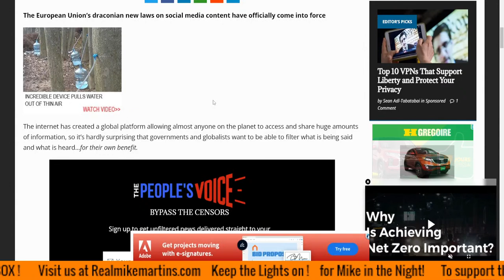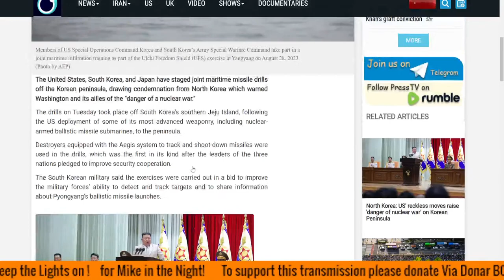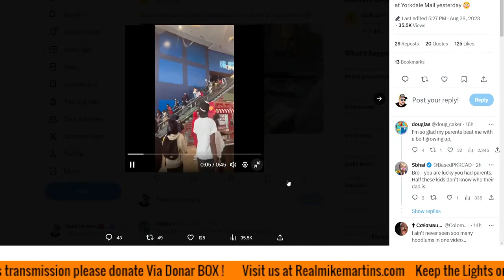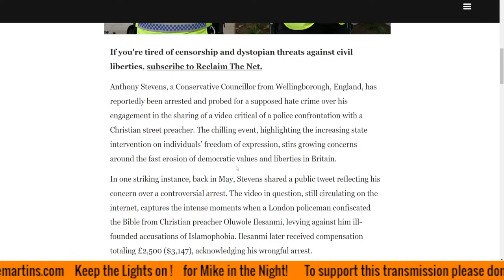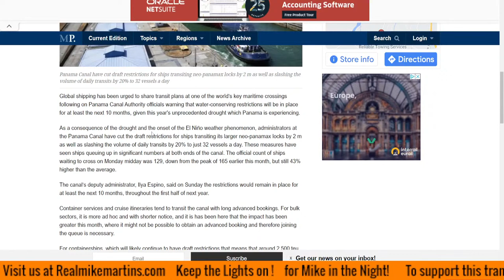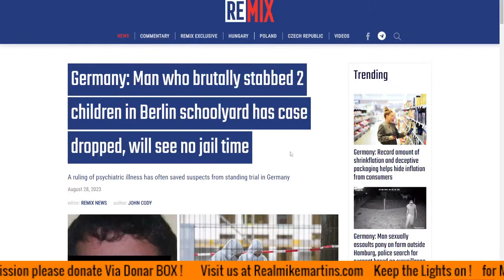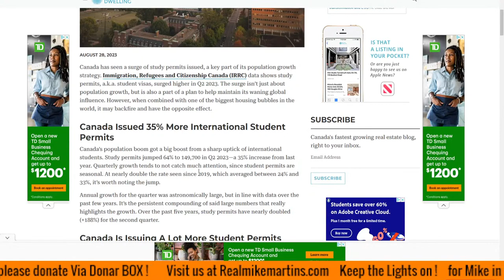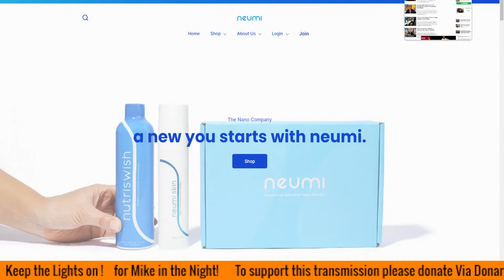Headline News , Tons of Headlines, Social Media Censorship Laws Are Now Officially Enforceable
Headline News , Social Media Censorship Laws Are Now Officially Enforceable
The A.I. Surveillance Tool DHS Uses to Detect ‘Sentiment and Emotion’
North Korea warns of 'nuclear war' as US, Japan, South Korea stage drills
Italy Overwhelmed by Record-Breaking Migrant Arrivals
"Central Banks Just Made It Clear They Aren't In Control, And Don't Pretend To Be"
Zelensky Boasts US Will ‘Definitely’ Keep Sending Billions To Ukraine No Matter Who Wins Election
Chaotic scene at Yorkdale mall captured on video
Mysterious Black Curtain and “Special Police” Spotted Around Maui’s Ground Zero
UK: Conservative Councillor Is Arrested For “Hate Crime” For Tweet Defending Free Speech
ONLY IN AMERICA: Biden releases $77M to aid illegal immigration
The NSA Tells Employees To Surveil People “With Dignity and Respect”
The Washington Post Calls For Reducing Free Speech To Improve Democracy
Turkish house prices more than double
Property costs globally saw year-on-year growth of 3.6%, according to consultancy Knight Frank

Saudi Arabia, UAE and Iran among six countries invited to join emerging BRICS global superpower
Will Ukraine run out of troops?
Zelensky wants to speed up recruitment, but the pool of reservists is getting smaller